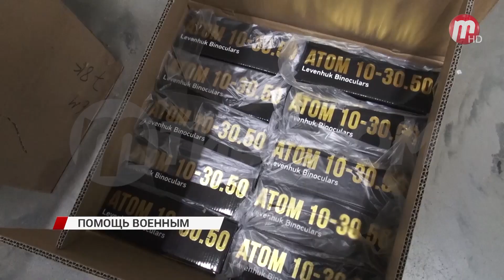Очередной гуманитарный груз из Бурятии отправился участникам спецоперации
Посылки от организации «Содействие» уходят солдатам не менее 2 раз в неделю. В очередной посылке для российских военнослужащих: переносные радиостанции, теплогенераторы, бинокли ночного видения, акустическая система, зарядные устройства и аккумуляторные батареи. Следом будет отправлено 120 трекинговых ботинок, разгрузочные пояса, тактические перчатки. Напомним, автономная некоммерческая организация «Содействие» создана осенью прошлого года для того, чтобы централизованно закупать и доставлять необходимую помощь военнослужащим из Бурятии.